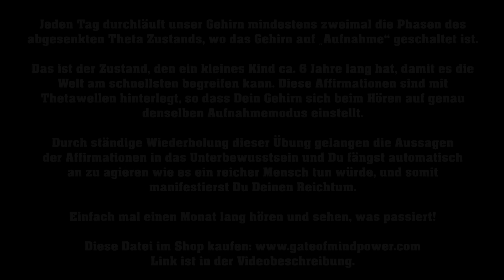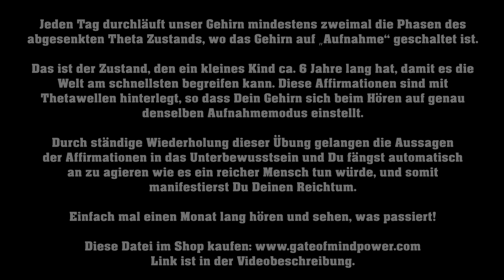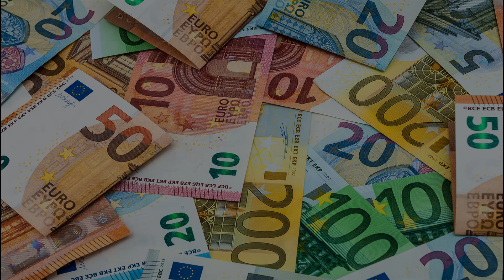Wie Du AUTOMATISCH reich wirst? - Die ultimative Reich-Werden-Formel! (1 MONAT JEDEN ABEND HÖREN)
ICH BIN REICH - Geld-Affirmationen die Dich reich machen - mit Thetawaves zum Einschlafen
Dieses Hörstück, Ich bin reich,  ist dafür da, damit Dein Unterbewusstsein die Informationen bekommt, damit Du Dich unbewusst in Richtung Reichtum bewegst.

Jeden Tag durchläuft unser Gehirn mindestens zweimal die Phasen des abgesenkten Theta Zustands, wo das Gehirn auf „Aufnahme“ geschaltet ist. Das ist der Zustand, den ein kleines Kind ca. 6 Jahre lang hat, damit es die Welt am schnellsten begreifen kann.

Diese Affirmationen sind mit Thetawellen hinterlegt, so dass Dein Gehirn sich beim Hören auf genau denselben Modus der Aufnahme einstellen kann. Durch ständige Wiederholung dieser Übung gelangen die Aussagen der Affirmationen in das Unterbewusstsein und Du fängst automatisch zu agieren wie es ein reicher Mensch tun würde und somit manifestierst Du Deinen Reichtum. Frei nach Dr. Joe Dispenza könnte man sagen: „Neue Gedanken führen zu neuen Entscheidungen und neue Entscheidungen führen zu neuen Handlungen. Und neue Handlungen führen zu neuen Emotionen“. Das bedeutet, die Realität hat sich geändert.

Es sind 467 verschiedene Affirmationen, die nacheinander gesprochen wurden. Mit der Musik ist es ein angenehmes Hören. Und wenn man diese Übung einen Monat lang jeden Abend macht, dann denkt das Gehirn bereits im Reichmodus. Blockaden müssten einem dann schon viel bewusster sein und das Reichtumsdenken ist dann schon eine Normalität geworden. Damit du dann in der Folge wirklich sagen kannst: „Ich bin reich!“

★ Das Abo: Eintritt 20 Euro und dann monatlich 4 Euro mit monatlicher Kündigung. Dafür kann man alle Meditationen werbefrei streamen und hat 2 kostenlose Downloads inclusive.